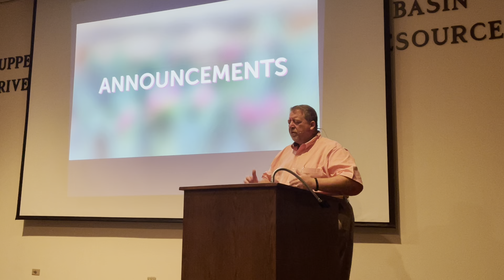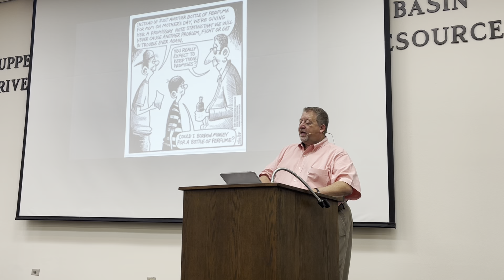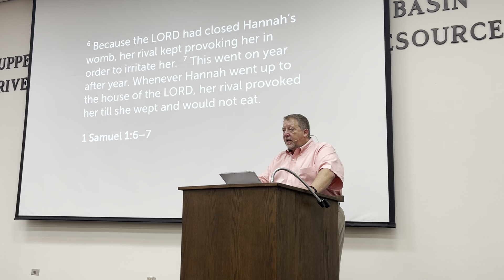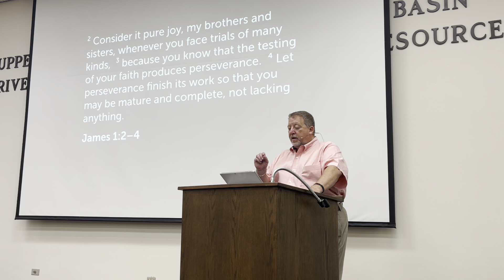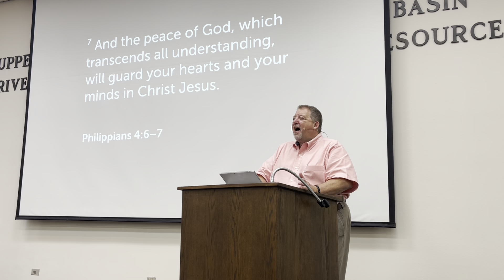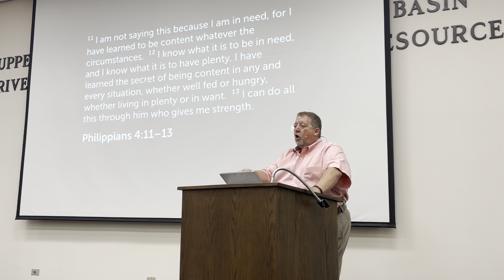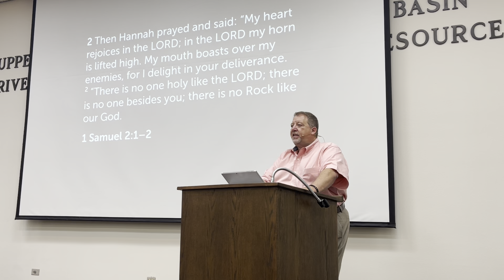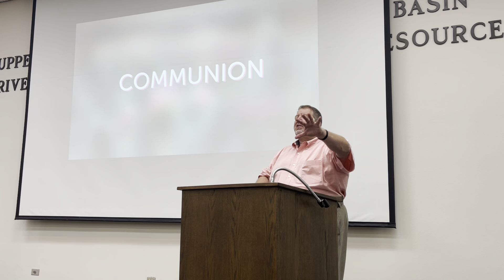2022 05 08 A Mothers Impact Being a Godly Mom